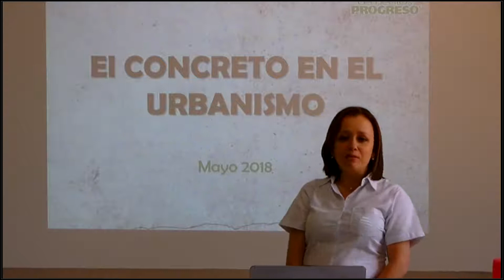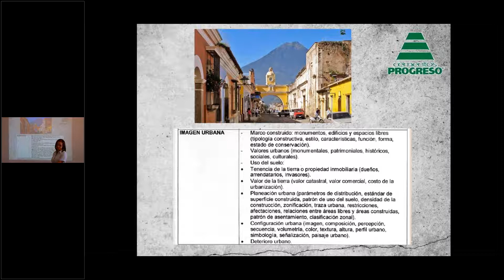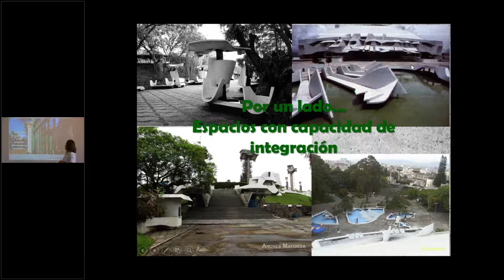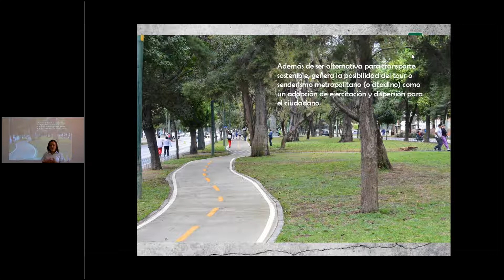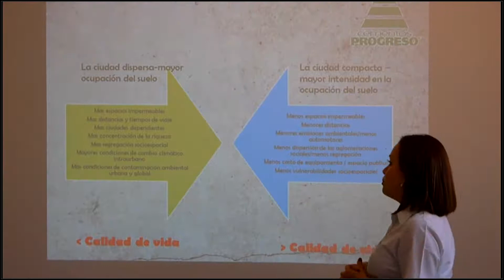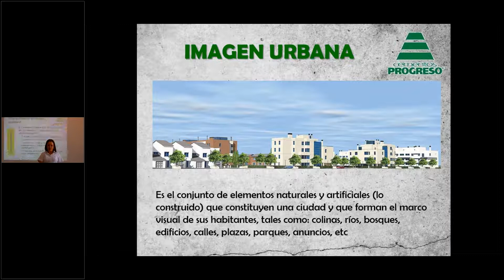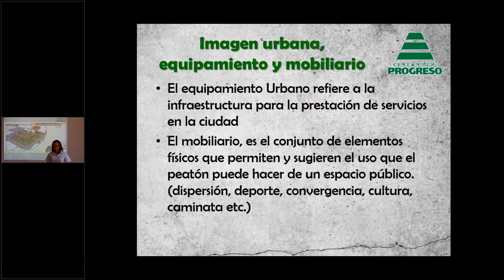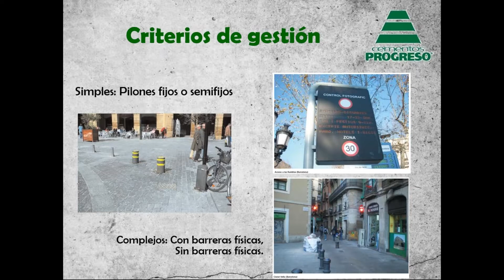Módulo 4 Charla 3 El concreto en el urbanismo